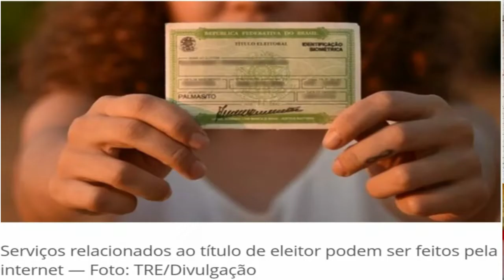TVi Plantão de notícia 29 março- Titulo em On. line/União de Maricá/Fifa e Copa do mundo.